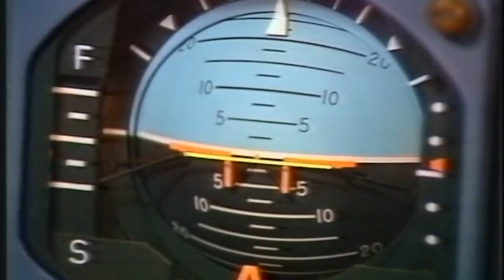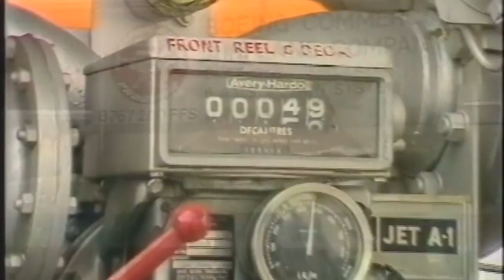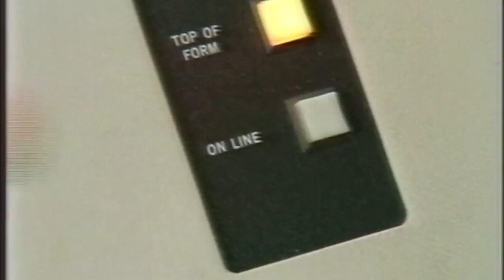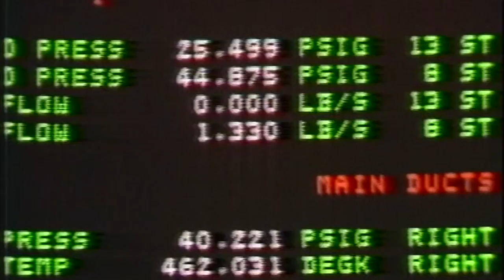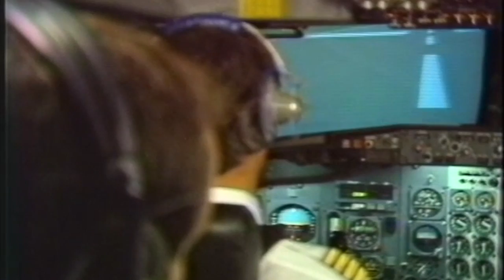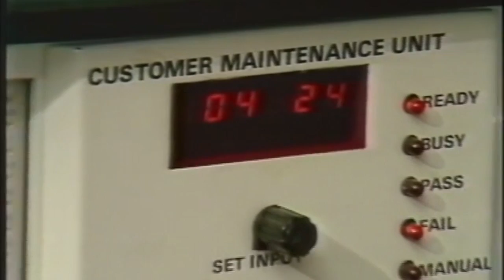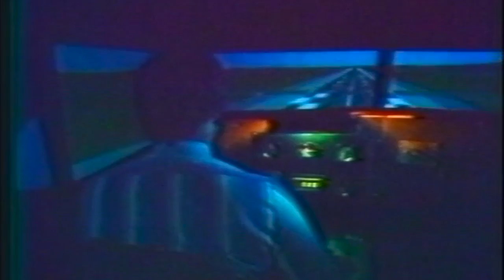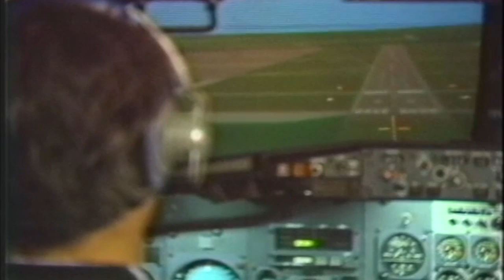Rediffusion Simulation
A promotional video made for Rediffusion Simulation in 1981. It looks at the latest generation of airliner simulators and creates a valuable record of the state of the technology at the time. The video projection techniques described were market leaders in 1981, although today would be regarded as primitive. The writer/presenter is Michael Rodd of BBC TV Tomorrows World.